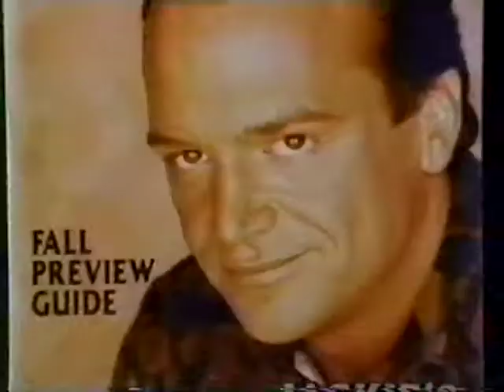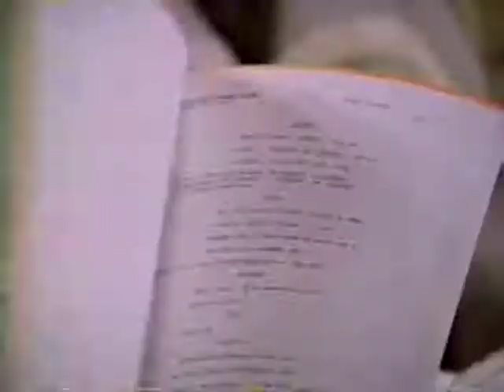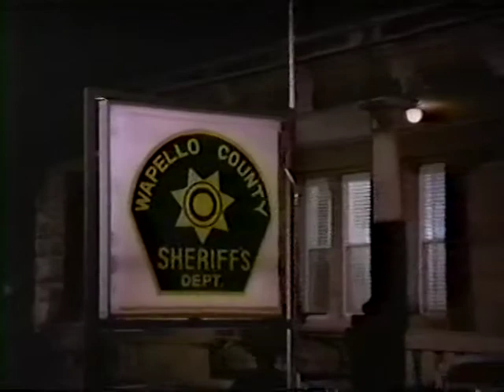18 - The Jackie Thomas Show s01ep18 - Aloha, Io-wahu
Episode 18

Jackie takes the crew to Iowa to film a special about his life. Arlen: M. Emmet Walsh. Mrs. Jane Garr: Mary Grace Canfield. Principal Kuntz: Sid Melton. Mayor Brody: Alvy Moore.